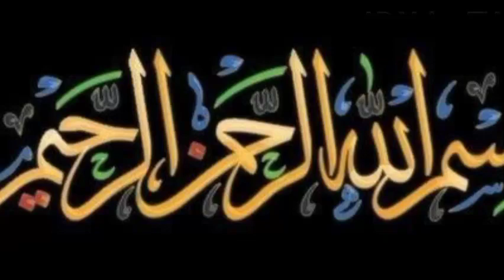Hazrat Imam Husain Ki Shahadat Par Rony Wala Prinda AD voice tv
Hazrat Imam Husain Ki Shahadat Par Rony Wala Prinda

AD voice  tv  and Informational Videos for You as Your Taste and Choice,